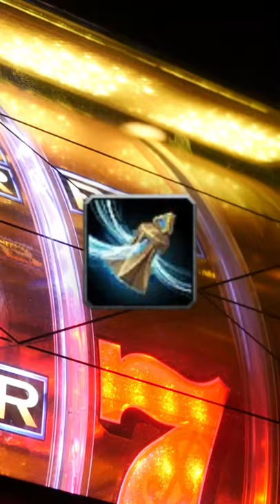How to ONE SHOT: Ret Paladin - Skill Capped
►Skill Capped

Concepts: wow, world of warcraft, shadowlands, shadowlands pvp, wow shadowlands, arena, wow pvp, one shot, burst, ret paladin, retribution, pala, pally, wings, divine toll, kyrian